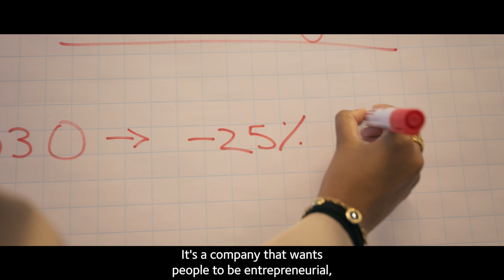ArcelorMittal - Trailer - Diverse Talent Enables Smarter Steel - Women